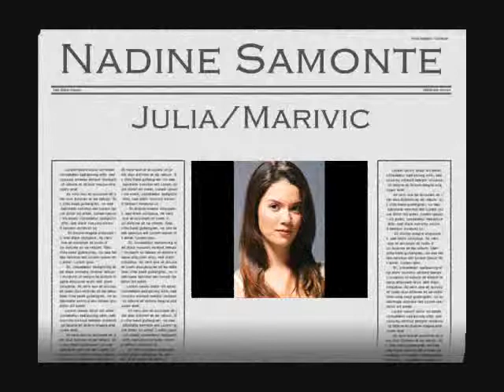Pink Lipstick Philippine Adaption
Pink Lipstick Remake

*Arci Munoz as Andrea
*Nadine Samonte as Julia/Marivic
*Rainier Castillo as Aldwin
*Alwyn Uytingco as Gabriel
*Kyle Danielle Ocampo as Bella
*Kim Ji-hoo as adopted son

Copyright by Munhwa Broadcasting Corporation